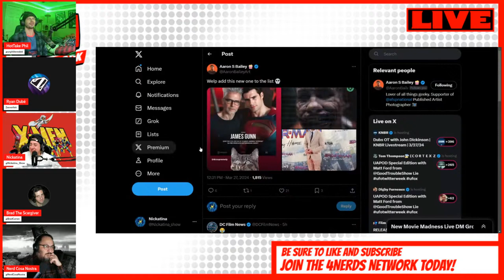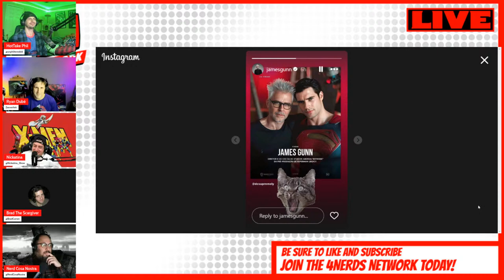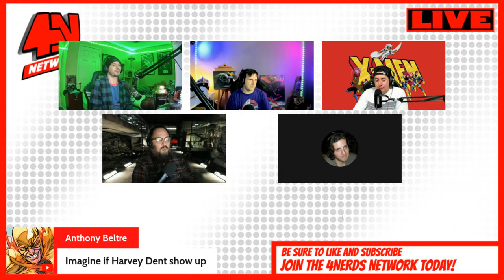4Nerds Episode 169: X-Men 97, The Penguin, Ghostbusters, AND MORE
Welcome to the 4Nerds Network! On this channel we discuss nerdy topics with nerdy guests of all kinds! We are huge DC Comics fans, Marvel fans, Star Wars fans, and simply put, we are nerds!

Original Comics from 4Nerds Network founder Dawson Wiedrich!

"Vinelord" VOLUME 1

"Savage: The Legend of Blue Raven" Vol 1

“Savage: The Legend of Blue Rave “ Vol 2

"A Tale of 3: The Lady"

Vero: @zeeverfett

Vero: @nimw

Vero: @nickatina219

Threads: unphiltered